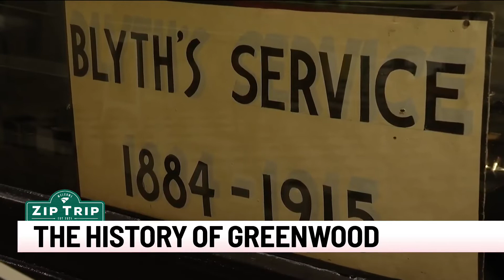Zip Trips: History of Greenwood